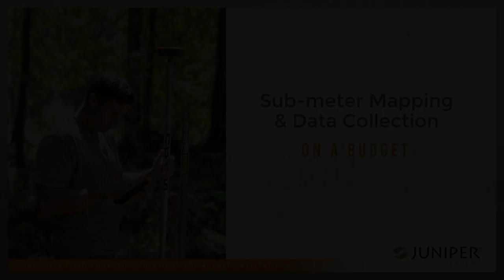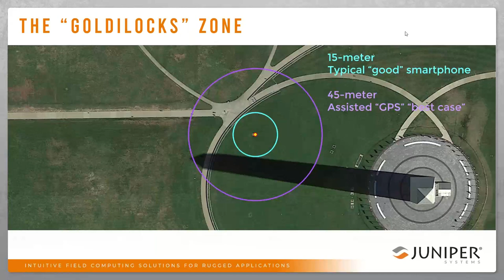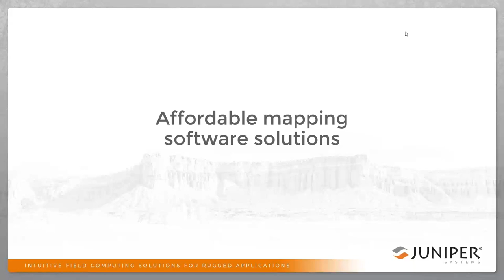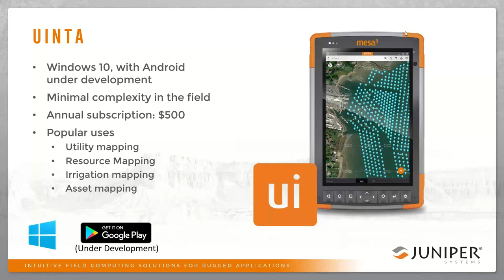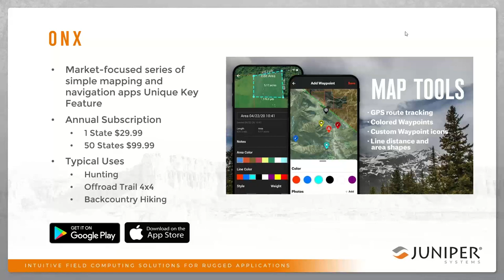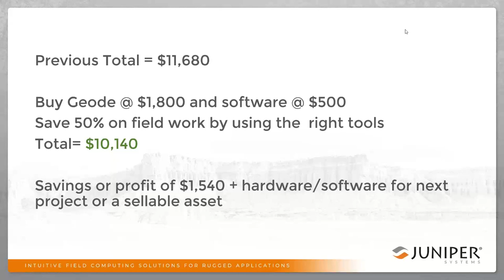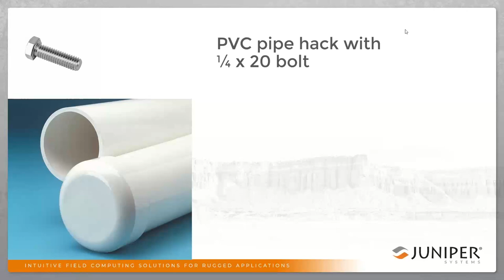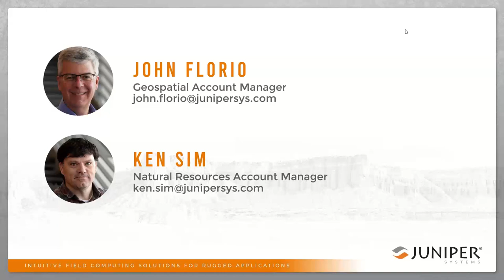WEBINAR: Mapping and Data Collection on a Budget | Field Ready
Join geospatial expert John Florio and natural resources expert Ken Sim of Juniper Systems as they discuss how to easily map and collect data without breaking your budget.

Real life means doing things quickly, efficiently, and at a reasonable cost. In this webinar, Ken and John will discuss the following:

- Practical workflows and time-saving hacks to help get the job done
- Tips on hardware and software
- Solutions customers have used in the field to ensure quality work within  tight timeframes and low budgets